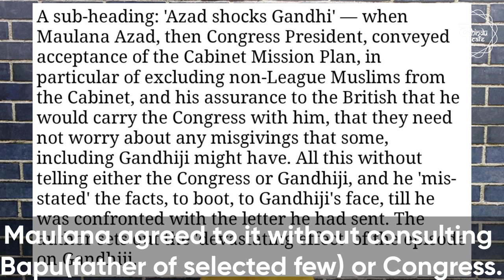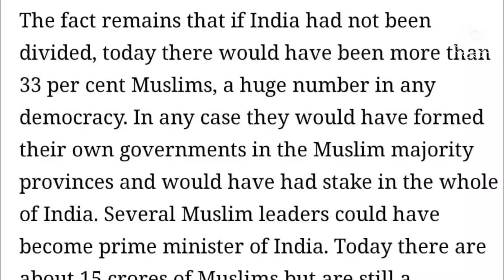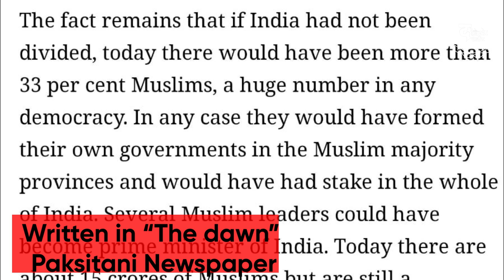Truth about First Education Minister of India Maulana Azad.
Know about our Nation's first education minister.
How educated was India's first education minister?
Did you know our first education minister never went to school ever?
We all were taught he was nationalist because he opposed partition of India. But do you know why he opposed?
Unveiling Maulana Azad - the Islamist behind the mask of Nationalist Muslim.

Do watch the video to see how we were fooled by our education system and how our textbooks indoctrinated us by propaganda.

We don't get funding from Ford Foundation or George Soros like leftists get. We are dependent on your love.

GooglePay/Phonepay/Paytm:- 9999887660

Or

द Hindu Cafe : In defence of  Dharma, Truth and Humanity -